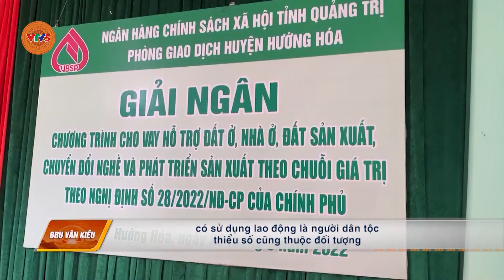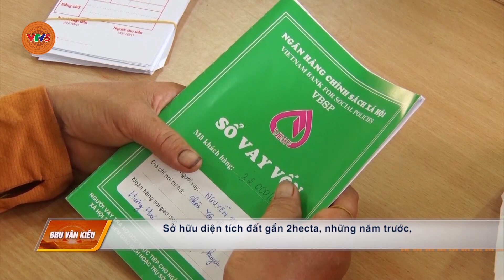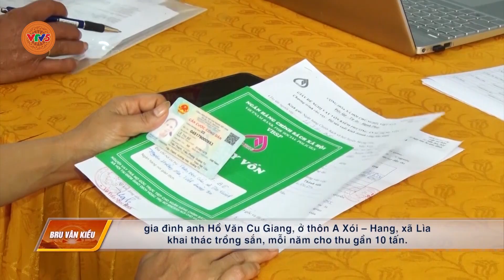[TIẾNG VÂN KIỀU] HƯỚNG HÓA HỖ TRỢ NGƯỜI DÂN TIẾP CẬN NGUỒN VỐN VAY ƯU ĐÃI CỦA CHÍNH PHỦ | VTV5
Chương trình tiếng Vân Kiều phát sóng lúc 5h30 ngày 9 tháng 5 trên kênh VTV5 Tây Nguyên.